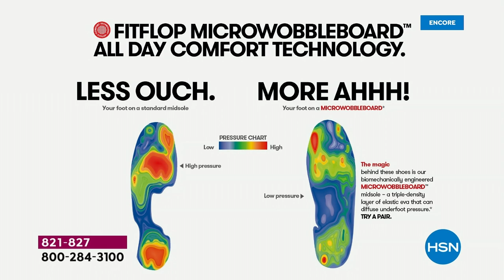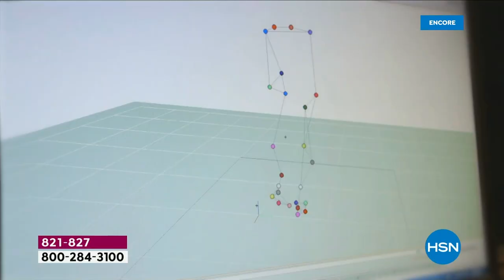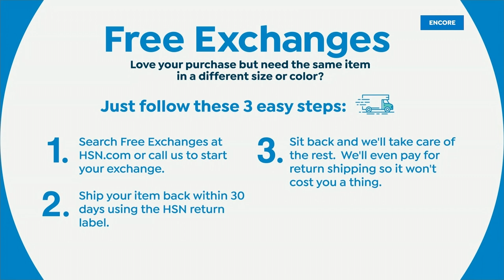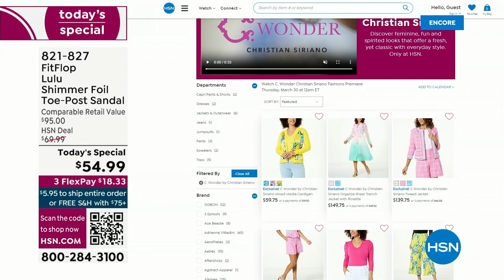HSN | FitFlop Footwear 03.23.2023 - 02 AM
Discover the unique biomechanical engineered triple density technology in a designer footwear brand. Each style is designed for cushioning and underfoot comfort to be worn anytime, anywhere.